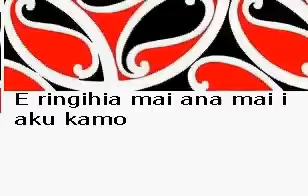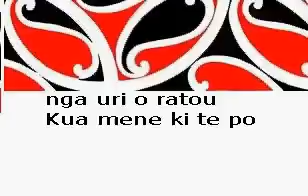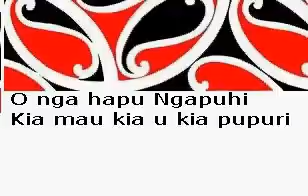Ngapuhi - Ngā Puawai Ō Ngāpuhi (Whanau)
Whakarongo mai ki te reo e tangi nei - Listen to the voice that is crying out
E ringihia mai ana mai i aku kamo - and see pouring out from my eyes
Nga roimata e - the tears
Whiti mai te ra ngaro ana te mamae - But as the sun shines
Ngaro noa te pouri kaua e mau riri - Dont hold any anger
Anei ano he ra - for this is another day

Maranga mai e te iwi - Rise up all of you
O nga hapu Ngapuhi - of the sub tribes of Ngapuhi
Kia mau kia u kia pupuri ai - and hold firmly and securly forever
Ki nga akoranga nui - to the great teachings

Takahia te ao ka kitea te iwi - As you travel the world it will be seen by everyone
E tu tangata mai tatou nga uri o ratou - That we are people that stand proud, we the descendnts of those
Kua mene ki te po - lost in the night
Tenei te mihi ki nga kaiawhina e - This is the thanks we give to you
Ki nga whaea nga matua anei ra ko nga hua - To our aunts and uncles, here we are, the fruit of your labour
E puawai ana mai - Blossoming before you

Maranga mai   x3

By: Piripi Cope